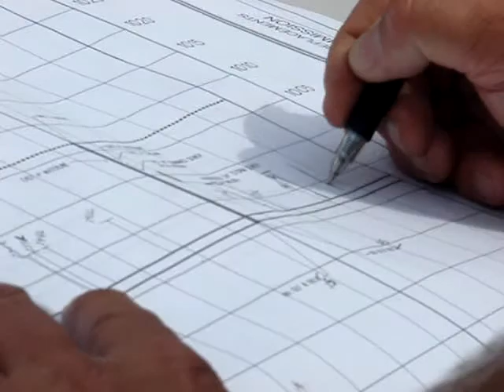Kentucky Avenue Sewer Project - Video 13.wmv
Kentucky Avenue Sewer Project , Pineville, Kentucky - work continues